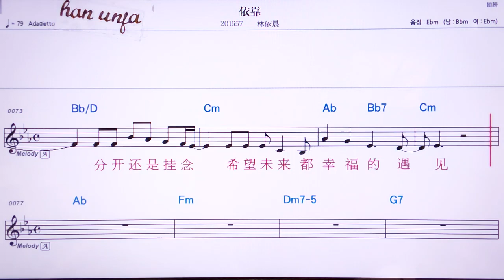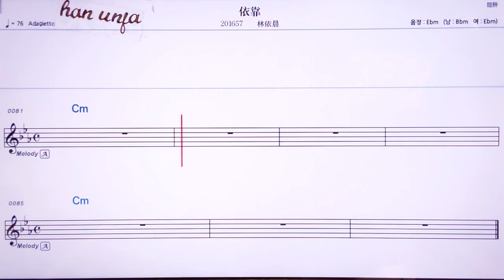💖이카오/란이천 👍Karaoke With Sheet Music/MR,노래방, , 악보, 코드,